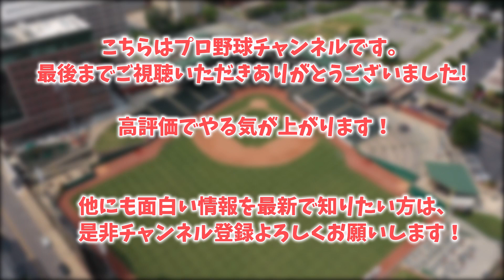【速報】vs阪神 DeNA・佐野恵太、まさかの展開に涙を浮かべる…【なんJ反応】